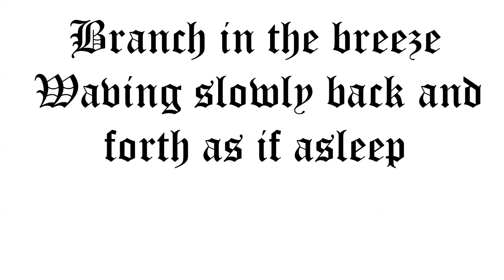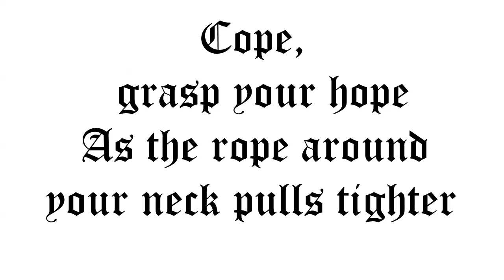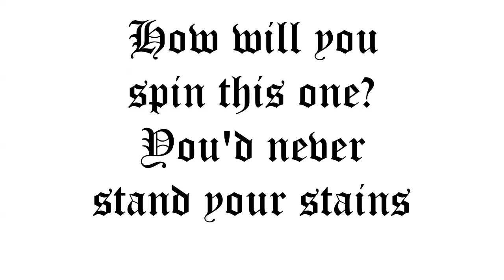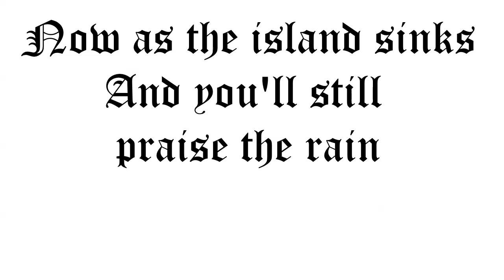TRISTANIA - CAPRICE (Lyric Video)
Artist: Tristania
Song: Caprice
Album: Rubicon
Year: 2010
Country: Norway
Band members:
Mariangela Demurtas – Vocals
Kjetil Nordhus – Vocals
Anders Høyvik Hidle – Guitars & Harsh Vocals
Ole Vistnes – Bass / Backing Vocals
Gyri Smørdal Losnegaard – Guitars
Einar Moen – Synths / Programming
Tarald Lie Jr. – Drums